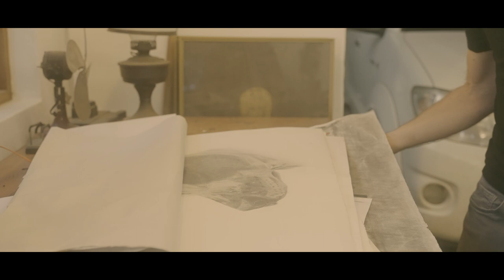The Single Vine | BLANKbottle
For a man who picked 165 tons in the 2021 harvest from around 76 vineyards and 30 different varieties, it’s funny to think that he only owns ONE non-bearing vine in the Strand.

Pieter Walser is a surfer, kaalvoet {shoeless} when I arrive early at their house in the Strand on the last Friday of October 2021. Set on a quiet street a few hundred meters from False Bay, the house emanates ENERGY. A family home, built by Pieter’s father and systematically upgraded to now house his wife and three children; Blikkies (the metal surf shack at the bottom of their garden); his label studio, and the intriguing paraphernalia of a life in wine (think a line-up of fallen soldiers, and the original art of some of his favourite labels adorning the walls, some even spray-painted on). He laughingly admits: “This is as close as you’ll get to the spiritual home of BLANKbottle.” I meet his wife Aneen and their three children before they set off for school. The children hoflik {courteous}, and confidently coming in to shake my hand - “Goeie môre Tannie, I am…” (Ai, how that still stings, and yet such a TRADEMARK of Afrikaans culture - respect your elders).

DOP: Michael Ellis Edited by: Kleinjan Groenewald